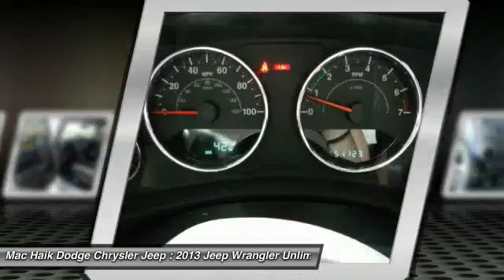2013 Jeep Wrangler Unlimited Austin B578930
2013 Jeep Wrangler Unlimited Sport